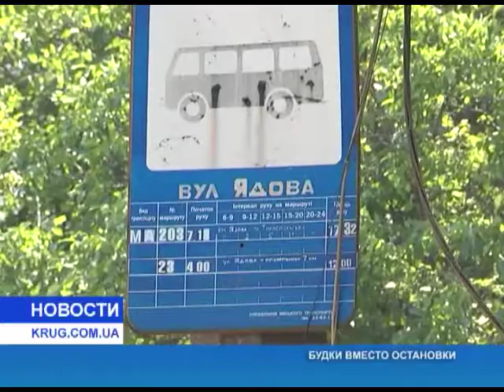Будки вместо остановки